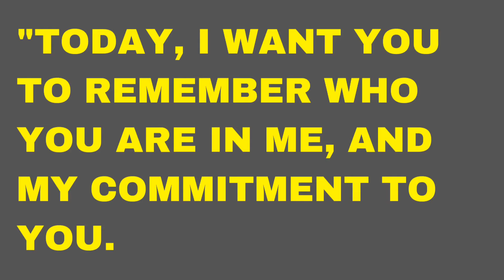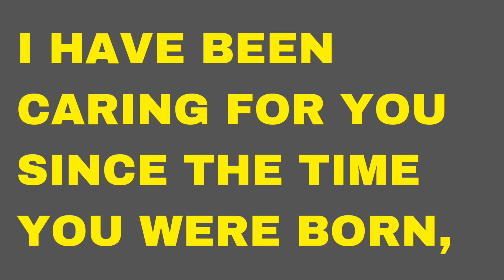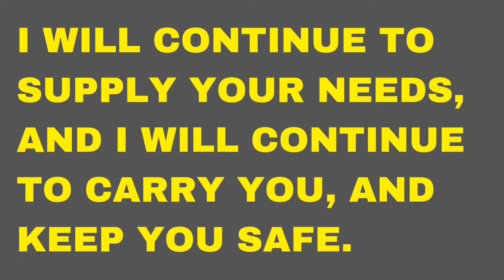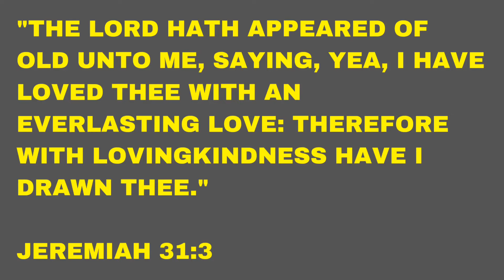You Are Part of God's Plan